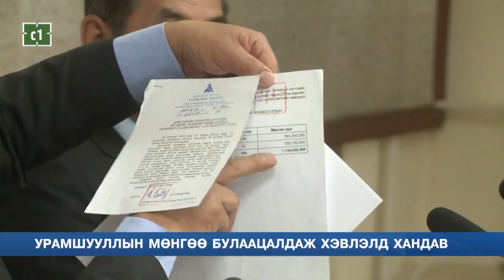C1 Newsroom - Пүрэвдаваа